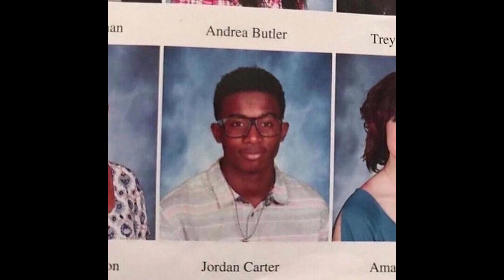Playboi Carti - Flatbed Freestyle but its on Sega Genesis (reprod. Tika)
Original Idea from Screwstache

Sub to him, he makes crazy beats. I thought that I should try this thing

ALL RIGHTS FROM THE ORIGINAL BEAT GO TO PIERRE BOURNE

Tika#6763